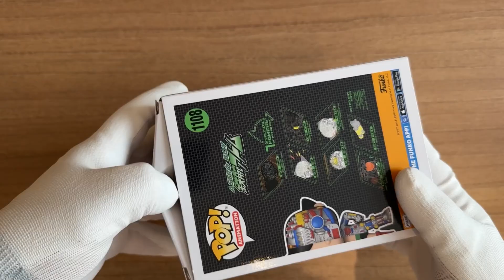Unboxing the Funko Pop! 1108 Astroboy